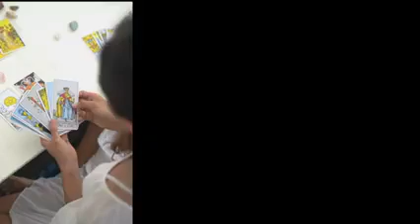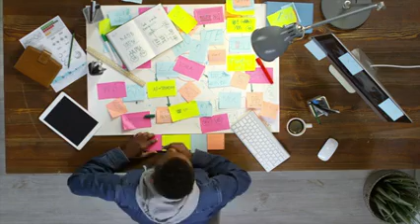Shree Krishna Geeta Bani Part - 45 How to control your mind // Motivation Video // By_Krishn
:- ଶ୍ରୀ କ୍ୃଷ୍ଣ ଗୀତା ବାଣୀ - 45

Get alerts when we release Any new video. Turn on Bell 🔔 on the channel